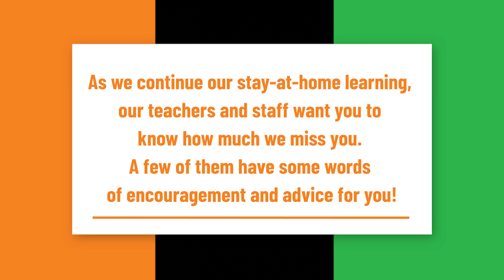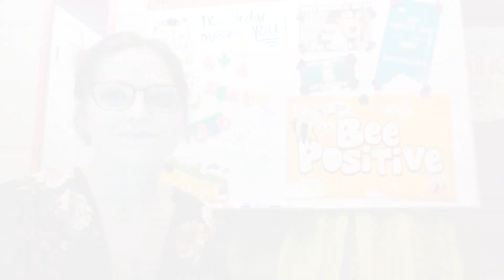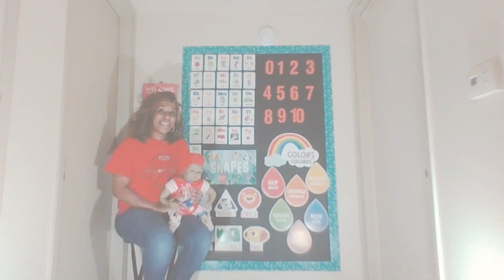Daisy Bates Elementary Says Hello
Daisy Bates Elementary sure does miss its students right now! A few teachers and staff share a special message of encouragement for you all. We miss you! Keep up the good work, students!